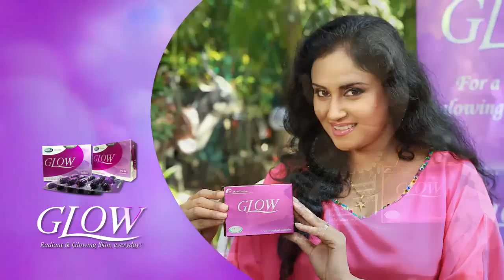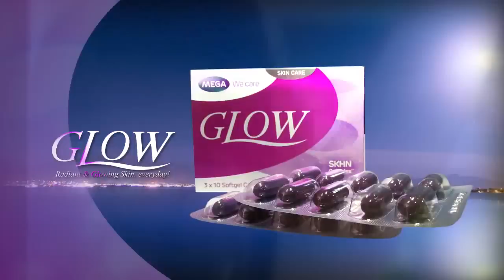Glow 10th anniversary Sinhala